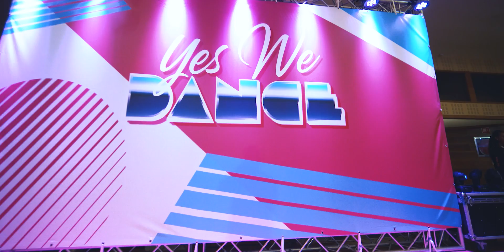WILL DABEAST | YES WE DANCE SEVILLA 2019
WILL DABEAST class at Yes We Dance Sevilla Internacional Camp organized by ON Dance Studios Sevilla.

Shooted by S.RO VISUALWORKS